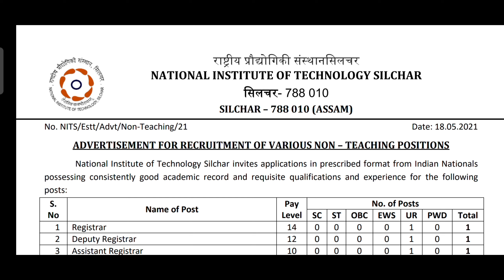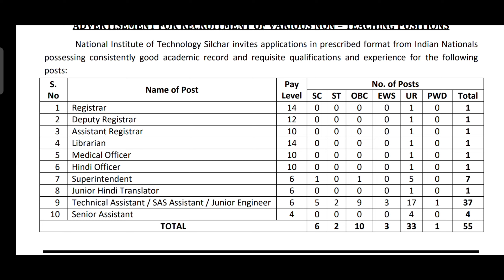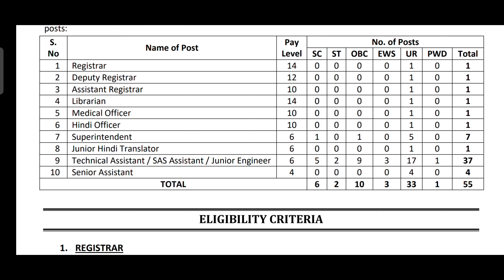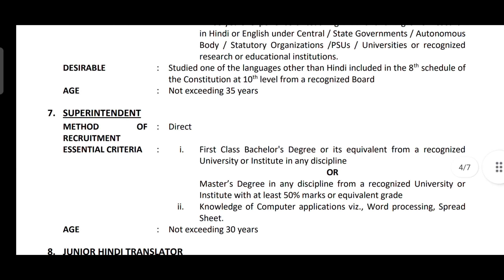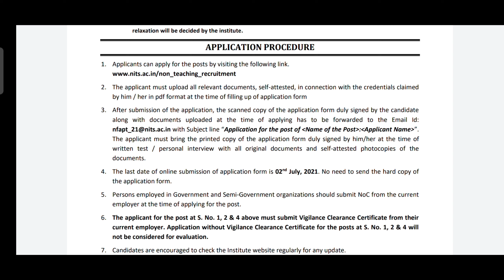jobs2021//No return test job# Apply online Now